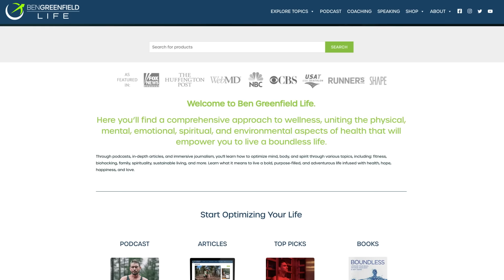The 185-Year-Old Yogi & His Exact Longevity Protocol!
In this episode with Dr. Chiti Parikh, you'll get to explore practical solutions for enhancing your well-being through the integration of ancient Eastern healing practices into modern life. Dr. Parikh provides actionable insights on aligning your daily routines with circadian rhythms and harnessing the benefits of mindful eating, therapeutic oil massages, and her powerful 28-day reset. We also dive into the science behind detox diets and the ancient Kayakalpa practice, offering strategies to rejuvenate and revitalize your health. Tune in to discover how blending traditional wisdom with contemporary science can address common health challenges and optimize your overall wellness!

Dr. Chiti Parikh is one of the leading integrative medicine physicians in the country and the founder of Integrative Health & Wellbeing at Weill Cornell Medicine, New York Presbyterian Hospital. She is also the author of Intentional Health: Detoxify, Nourish and Rejuvenate Your Body into Balance.

As a holistic doctor, Dr. Chiti does not focus on weight, diet, or exercise; instead, she prioritizes body fat percentage and metabolism, which she will explain during our podcast. She emphasizes the importance of meal timing, intermittent fasting, and overall physical activity on well-being, going beyond just diets or gym routines. She also explores the link between gut health and metabolism, discussing how probiotics, prebiotics, and a healthy gut microbiome contribute to overall metabolic well-being.

You'll also get to hear the incredible story of the 185-year-old yogi and discover longevity secrets through an ancient detox ritual that is backed by cutting-edge science. By activating their stem cells, yogis can theoretically reverse their biological clock, rejuvenate their appearance, and infuse vitality at any age. Dr. Chiti personally experienced these benefits, using them to heal her long COVID symptoms and inspiring the transformative 28-day reset provided in Intentional Health.